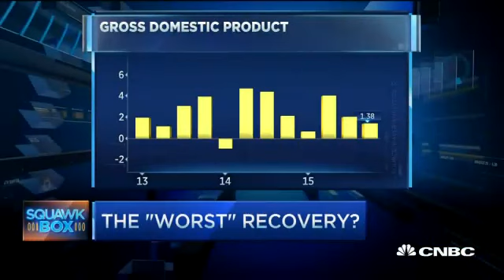Kenneth Rogoff - The Obama economy eight years after the crash